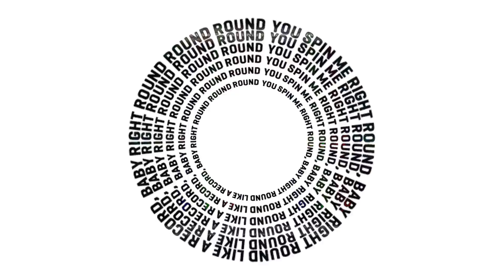*MAJOR EPILEPSY WARNING!* HIVEMIND- かたぎり (Rampo Kitan: Game of Laplace + Arcaea AMV)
Muse Dash Song: HIVEMIND- かたぎり (MDMCs)
Anime/Game: Rampo Kitan + Arcaea